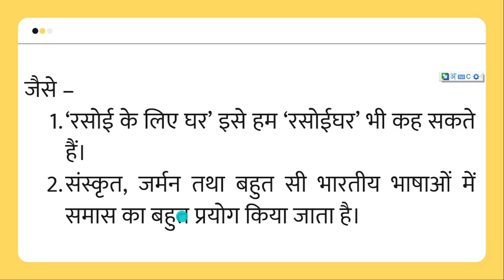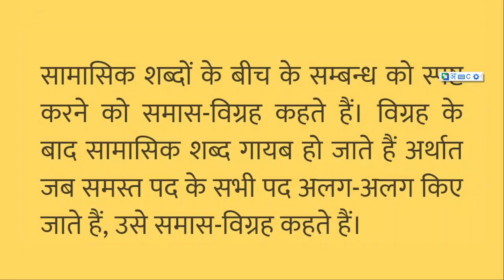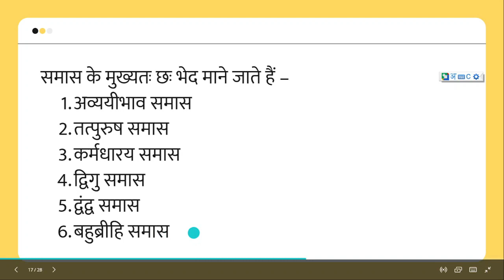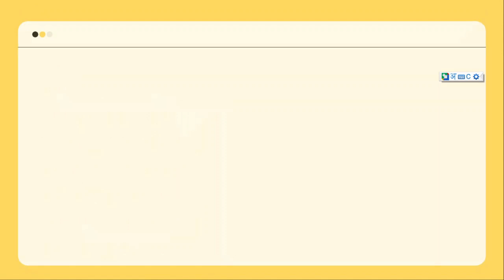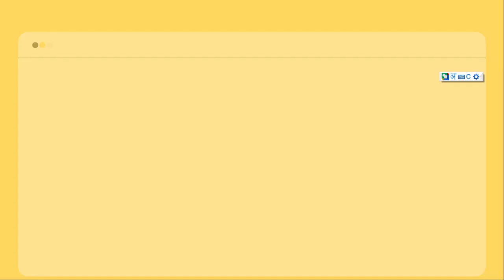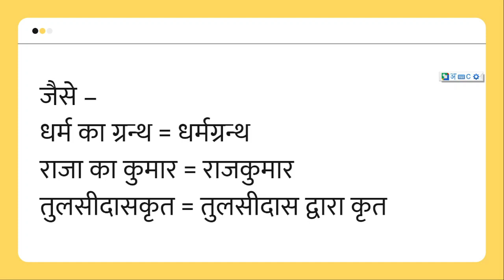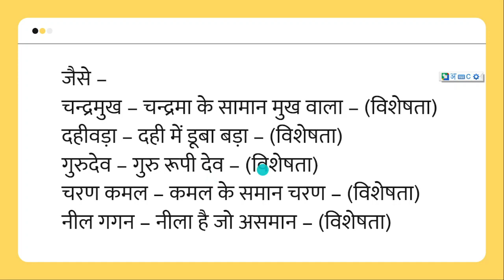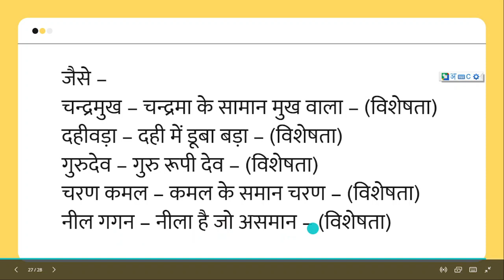समास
समास किसे कहते हैं?
समास के कितने भेद हैं?
तत्पुरुष समास, अव्ययीभाव समास, कर्मधारय समास